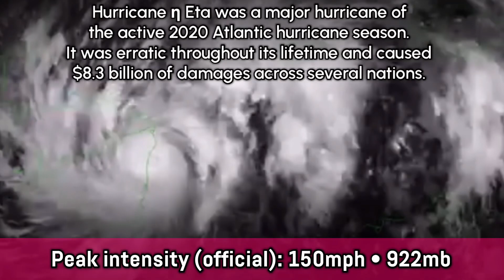Track of Hurricane Eta (2020) V.2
Hurricane Eta was a strong, devastating, and deadly Category 4 major hurricane that affected Central America, the Caribbean, and the USA in November 2020. It was the 28th named storm of the active 2020 Atlantic hurricane season. It was responsible for 175 deaths, and damages totaling up to $8.3 billion (2020 USD). The letter Eta (η) along with the rest of the letters, were removed and got replaced with a new auxiliary list.
STATISTICS:
Hurricane η Eta (2020)
* Winds: 150 mph (280 kph) (130 kt)
* Pressure: 922 mb
* Damages: $8.3 billion (2020 USD)
* Deaths: 175
* ACE: ≈ 18 units
Grammatical Error: [2:29] "...LATER affects the same area a few weeks LATER." (Redundancy)
Basin map: @OfficialAllWaysGG
Landfall markers: @Corgimations
Timeline: @Fyncsle
Icons: @joshuaxd6650 & @Fyncsle
Satellite Imagery: NASA, NOAA
News Segments/Updates: @wwltv, @Reuters,@WPTVnews
Animation software: KineMaster Premium
Animated by: @Fyncsle